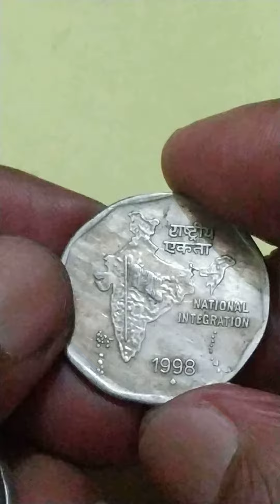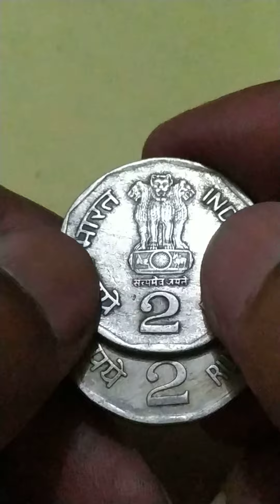#@Dadaji9 /2 Rs 1998 rare Mule coin /National Integration coin